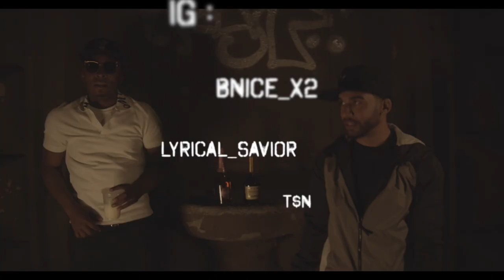Kel'L x C Nice- Run Up A Bag (Dir. $TILL JAY)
Directed by: $TILL JAY

Prod. by: Wicked